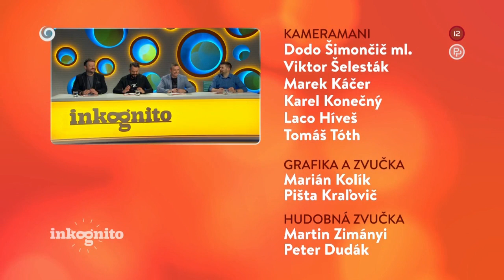Tajný hosť Jozef Úradník (INKOGNITO)